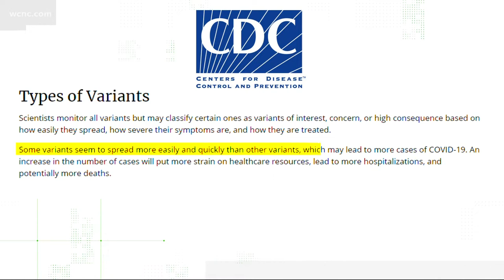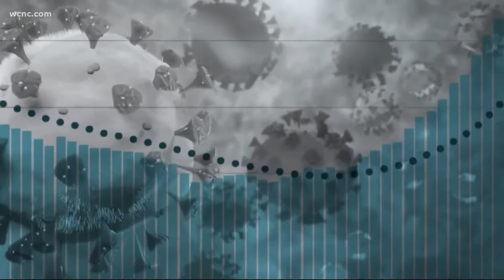VERIFY: Yes, delta is spreading more rapidly in kids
Thankfully, so far no data shows that it will cause more severe infections